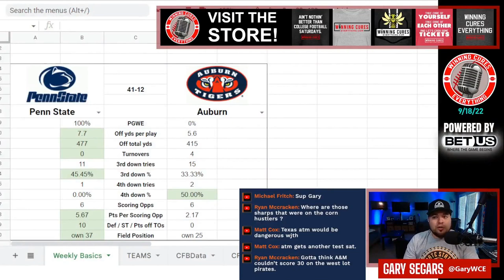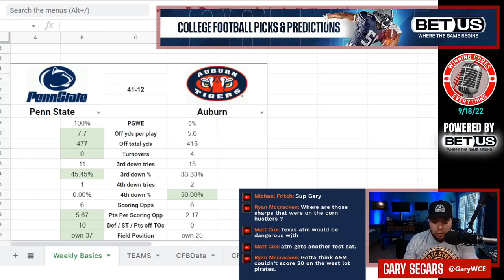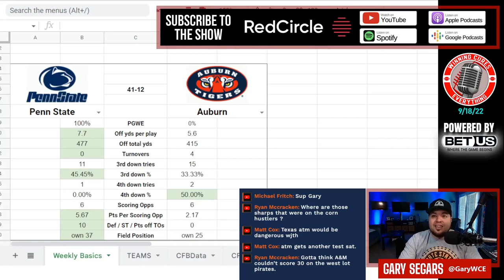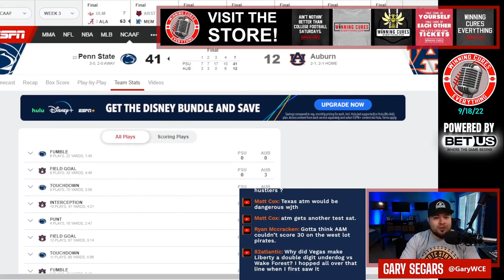Penn State vs Auburn quick reaction & recap College Football 2022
Gary gives his quick reaction, breakdown & recap to Penn State’s big win vs Auburn in Week 3 of the 2022 College Football season.  What do we make of Penn State coach James Franklin or Auburn coach Bryan Harsin after this one?  What happened here, what do the stats say, what’s the post game win expectancy?